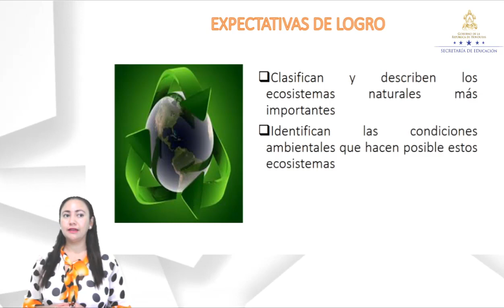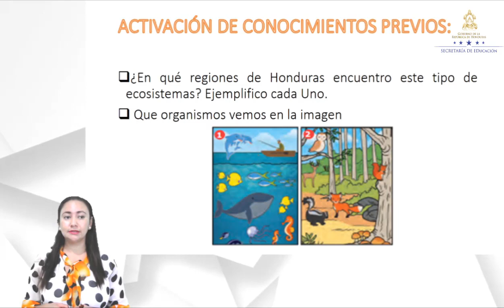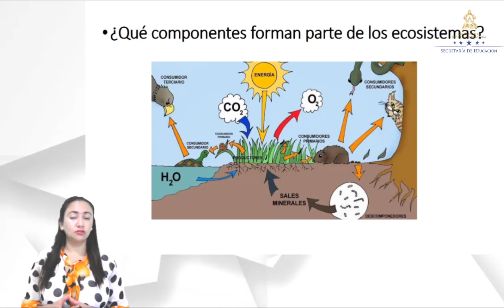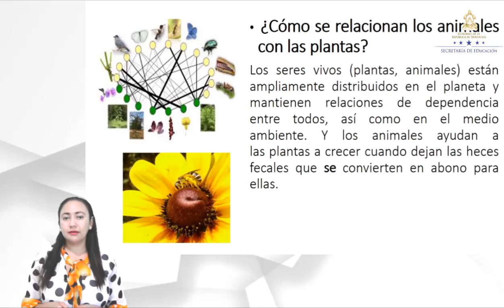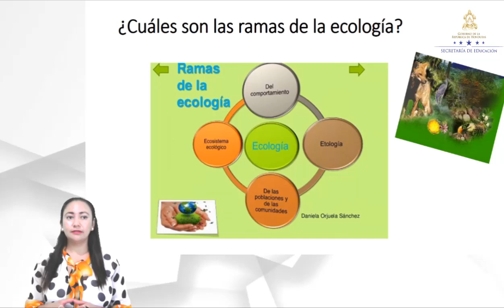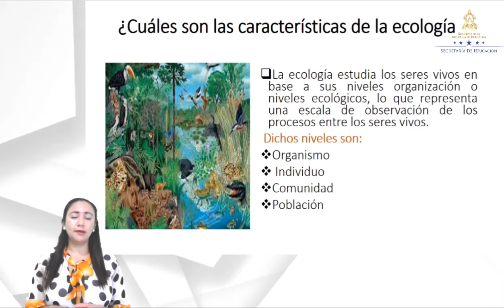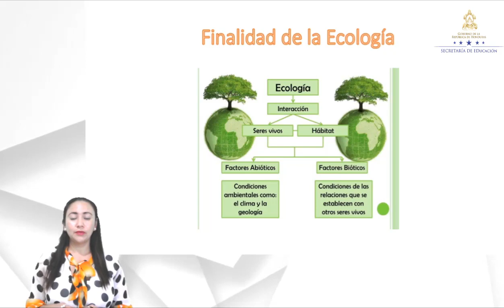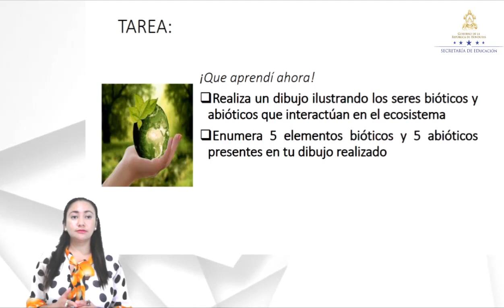Principios de ecología – Quinto Grado – Ciencias Naturales